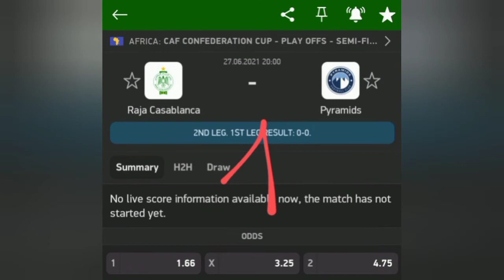توقعات مباريات اليوم الأحد 2021/06/27 💰💰💰⚽ مدروسة بنسبة %99⚽